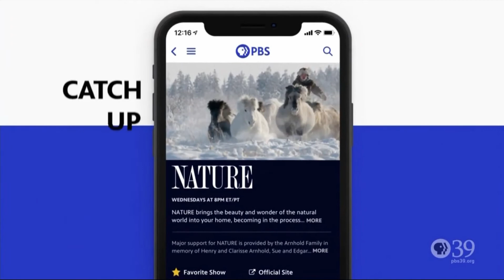A Charlie Brown Thanksgiving Closing Credits (November 20, 1973)